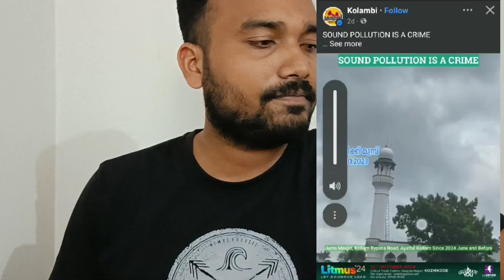വിശ്വാസികൾ കലിപ്പിലാണ് | Loud Speaker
The video that has created is based on the fundamental  right  (Article 19(1)(a)). It is not meant intentionally to harass,insult and to spread hate on any  individual or organization.